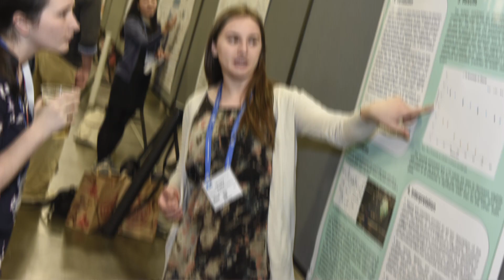Physical Chemistry Division (PHYS)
The division of Physical Chemistry (PHYS) joins both experimental and theoretical aspects of chemistry to explain how specific chemical substances look and behave in particular situations.  Christy Landes, PHYS member since 1998 and ACS member since 1996, illustrates how membership in PHYS has allowed her to connect with outside chemists on global projects.

Don’t waste time; you never know where your next connection will come from! Use your energy wisely to join PHYS by visiting